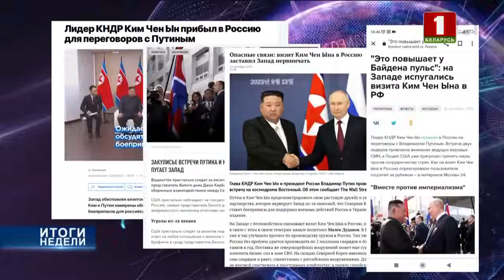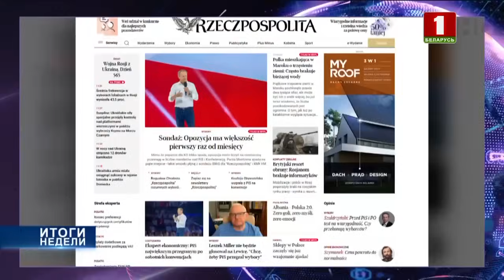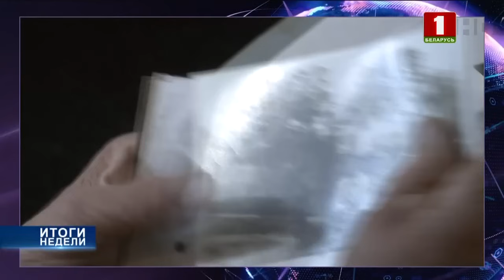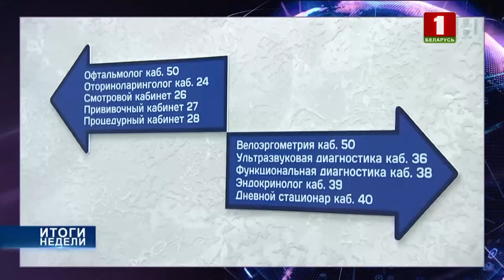Переговоры Лукашенко и Путина | Инфляция и выборы в Польше | День народного единства. Итоги недели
Беларусь и Россия делают дальнейшие шаги по интеграционному сближению, вырабатывая антисанкционную тактику. А тем временем, бумеранг запретов сильнее бьет по европейцам.

Один из примеров — Польша. Она вошла в первые строчки по уровню инфляции. Чем ещё была наполнена информационная картина этой недели? Расскажет Юлия Алферова.